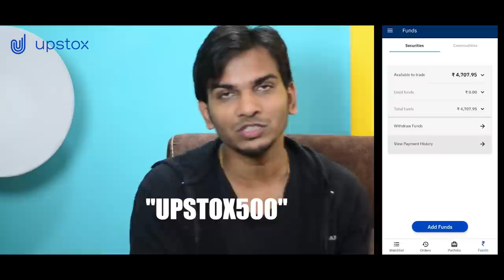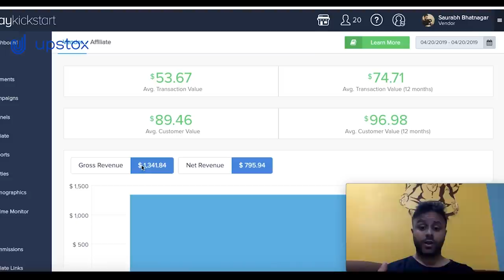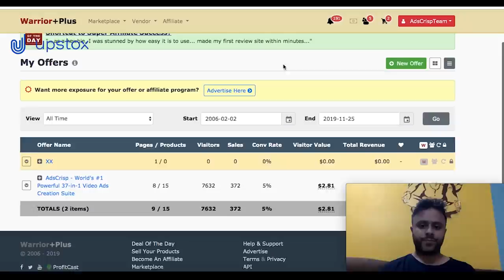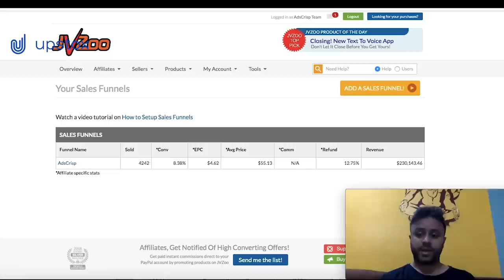How He Made More Than $250K Through Facebook Ads ?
Namste Dosto,
In this video we are discussing about selling products via Facebook ads. How can anyone start a profitable business online.

Thanks Mr. Saurabh Bhatnagar for your time.

Created By:
Satish Kushwaha: